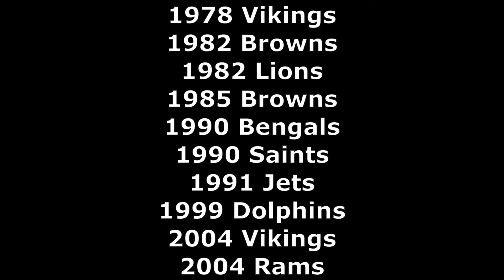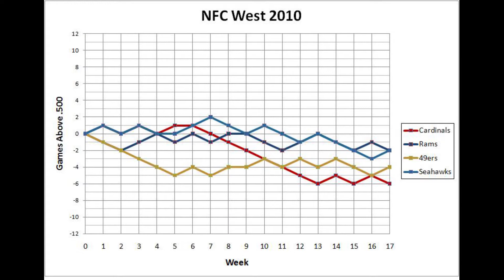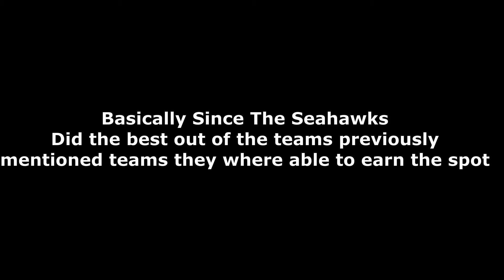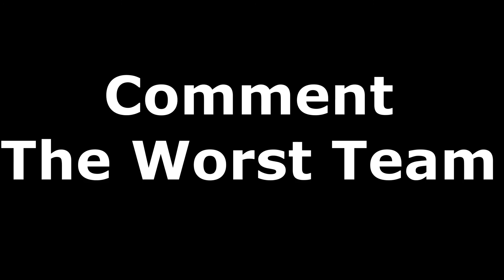The Worst NFL Team To Make The Playoffs....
The 2010 Seattle Seahawks is the worst NFL Team To Make The Playoffs. enough said. Nah but actually in today's video I will be diving in to the story of the worst team to ever qualify for the playoffs. This is mostly my opinion and saying a team is the "worst" can be very subjective sometimes. But you will hear my take on this mediocre seahawks team and how they not only made the playoffs with a negative record, but managed to actually win their playoff game!?

ALL CONTENT IS OWNED BY NFL AND NFL FILMS ALONG WITH ITS BROADCASTERS!